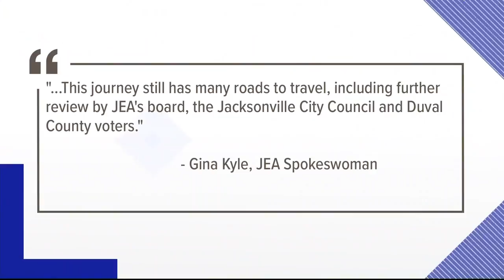Jacksonville Civic Council says JEA is not on a 'death spiral,' demands transparency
A letter submitted to city officials by the Jacksonville Civic Council says JEA is not heading down a financial "death spiral" and urges more transparency.